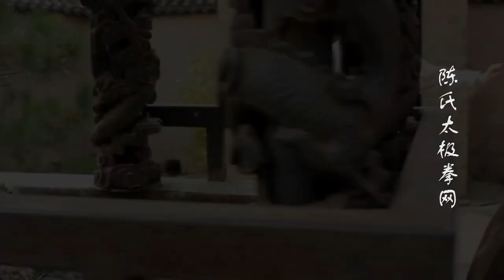Chen Style Taijiquan Network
Our old Chen Taijiquan / Taiji Gongfu trailer from around 2010/11 or so, just uploaded it from vimeo. for English information and our blog or our German